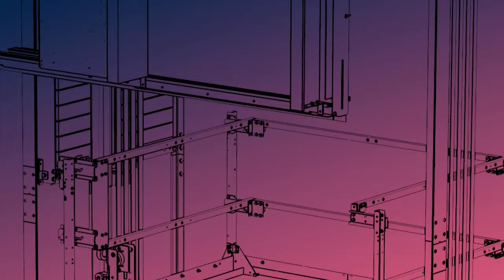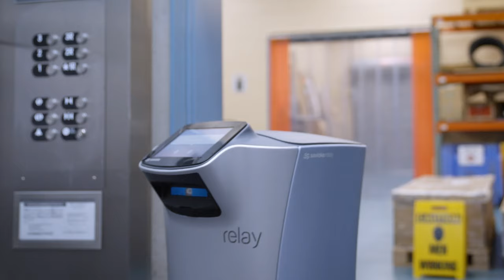Ask the Expert: How Does AI Enhance the Elevator Experience?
Learn more about how Otis is using service robots, AI, and smart dispatching with insights from our in-house Otis expert, Chief Engineer of Dispatching, Shashank K. Find out how our elevators are leveraging smart technology to elevate the passenger experience.